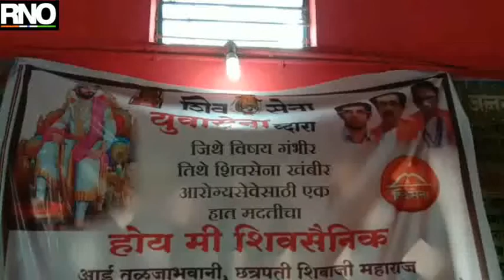नक्सलग्रस्त भागातील 43 युवकांचे रक्तदान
केशोरी येथे रक्तदान शिबीर संपन्न

गोंदिया :- कोरोना विषाणुच्या पार्श्वभूमीवर देशात संचार बंदी लागू झाली .देशासह राज्यात आरोग्याच्या अनेक समस्या निर्माण झाल्या.रुग्णालयामध्ये रक्ताची मोठया प्रमाणावर गरज सुद्धा भासू लागली.रुग्णांना मुबलक आणि मोफत रक्त पुरवठा व्हावा म्हणून मुख्यमंत्री उध्दव ठाकरेंनी  रक्तदानाचे आव्हाहन केले.त्यांच्या आवाहनाला प्रतिसाद देत नक्सलग्रस्त भागातील युवकांनी पुढाकार घेऊन रक्तदान केले. नक्सलवाद्यांच्या गढ मानण्यात येणाऱ्या गोंदिया जिल्ह्यातील  केशोरी येथील प्राथमिक आरोग्य केंद्रात लोकमान्य ब्लड बैंक गोंदिया च्या माध्यमाने रक्तदान शिबिराचे आयोजन करण्यात आले. सामाजिक अंतर व मास्क आणि स्वच्छता यांचे पालन करीत रक्तदात्यांनी आपला हक्क बजावला. यावेळी 43 युवकांनी शिबिरात उस्फुर्तपणे रक्तदान केले.